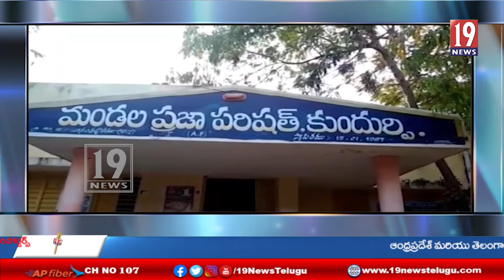కుందుర్పి మండలం కేంద్రంలో చిరుత దాడిలో 15 గొర్రె పిల్లలు మృత్యువాత-అనంతపురం జిల్లా